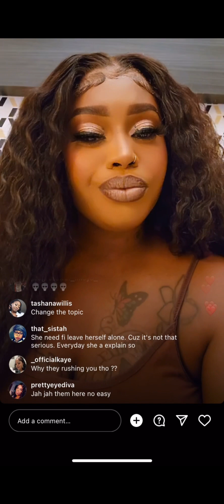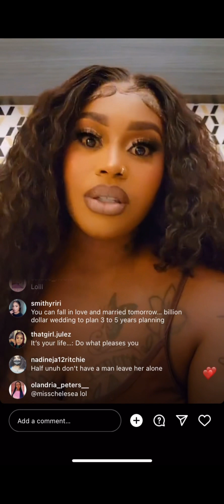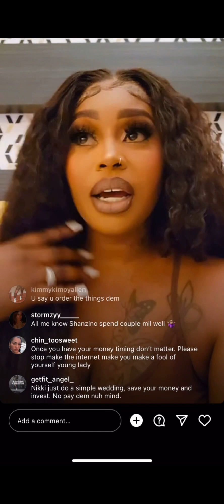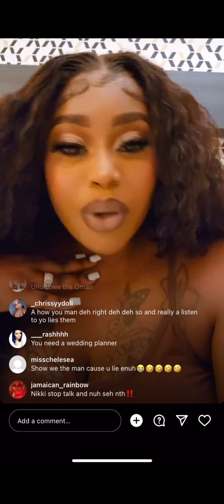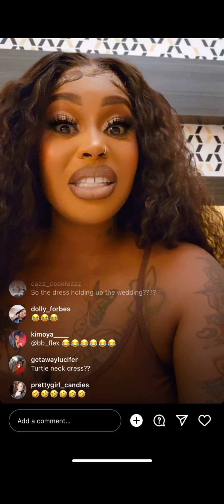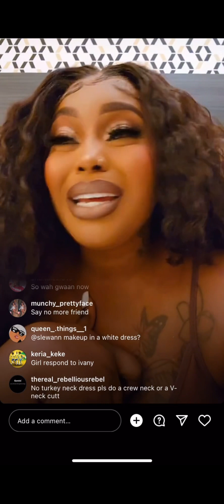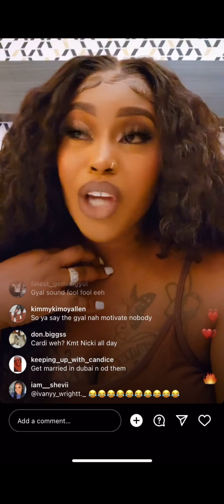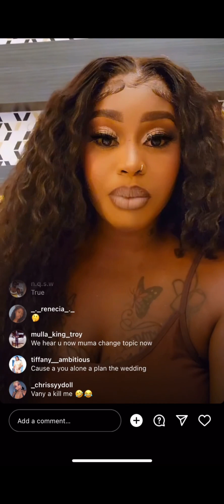Nicki_Chromaz EXPOSED The REAL Reason She Isn’t Married As Yet ‼️😱😱😱😱😱😱